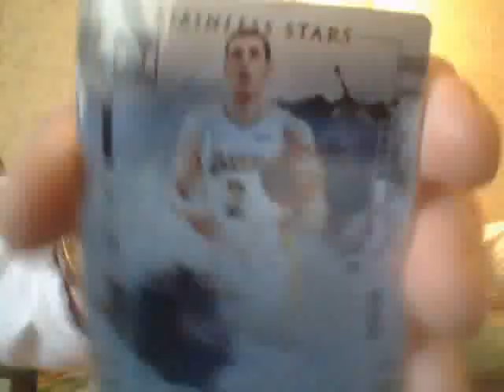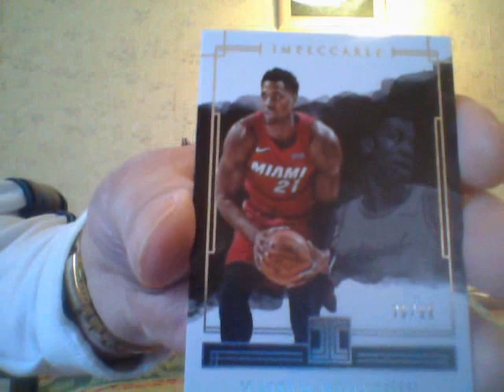This Video Is Full Of Balls!!!!!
Yup it is!